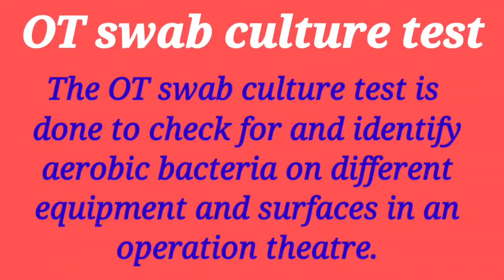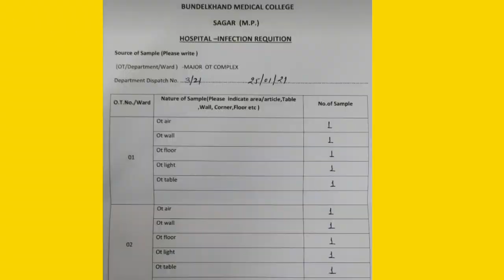Operation Theatre (OT) culture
Operation Theatre (OT) swab aerobic culture test

What is Operation Theatre (OT) swab aerobic culture
 test?

The OT swab culture test is done to check for and identify aerobic bacteria on different equipment and surfaces in an operation theatre. It is mainly done to determine if the OT is free from harmful microbes and thus clean enough for use. Aerobic bacteria are those that need oxygen to grow, so they can grow on any unclean and exposed surface.

Surgical procedures require a specific level of sterility that needs to be maintained in the OT. If the OT is contaminated in any way, it significantly increases the risk of surgical site infections in a patient. Nearly 30% of people who visit any medical facility in India acquire nosocomial infections (infections acquired in the hospital), as compared to the 5% in western counties. Also, nosocomial infections are often caused due to microbial contamination of the OT.

Commonly, infections that occur after surgery can be caused by bacteria such as Staphylococcus, Streptococcus or Pseudomonas. These germs can transmit through contaminated surgical instruments or through the air in OTs.

Why is an Operation Theatre (OT) swab aerobic culture test performed?
How do you prepare for an Operation Theatre (OT) swab aerobic culture test?
How is an Operation Theatre (OT) swab aerobic culture test performed?
What do Operation Theatre (OT) swab aerobic culture test results mean?

This test is performed as a surveillance procedure to control surgical infections (infections caused after surgery) due to the micro-organisms present in the OT. The test provides data on the type and count of the microbes in the OT and ascertains if there is a need for disinfection.

Nosocomial infections are a considerable cause of morbidity and mortality in the world. Surgical site infections are the most common cause of nosocomial infections, second only to urinary tract infections. The infection can be acquired from many different sources such as the air, surface or various articles in the OT.

The occurrence of a post-operative infection depends on different factors as follows:

Bacterial contamination of the OT air
Effective sterilisation procedures in the OT
OT design
Surgical technique
OT discipline
Prophylactic use of antibiotics
Post-operative infections due to the contamination from micro-organisms in the OT can have serious and long-lasting effects on the person and their families. Infections can lead to:

Extended hospital stays
Increased resistance to anti-microbial medicines
Long-term disability
Additional financial burden on healthcare systems
Death
Therefore, environmental and instrument sterilisation of the OT requires monitoring.

The OT should be disinfected and sterilised before the swabs are taken.

Sterile swabs are used for sample collection. The swabs are soaked in nutrient broth.

At a bare minimum, swabs from the following sites are required:

Upper surface of the OT table
Lower glass surface of the OT lights
Any two walls from a location above the OT table height
Floor: two samples, one on either side of the OT table
Surface of the trolleys used to carry sterile instruments
Anaesthesia machine (swab the area where medications are placed during use)
Air conditioner outlet
Once the swabs are collected, the OT is closed for the day and no one is allowed to enter.

The swabs are labelled and sent immediately to the laboratory for processing.

On the second and third day, fresh swabs are collected from the same surfaces and sent to the lab for analysis.

Normal results:

No growth of any micro-organisms or sparse growth of harmless micro-organisms (that are found on the human skin) in any of the cultures is considered normal. It indicates that the OT can now be used.

Abnormal results:

If there is any growth of aerobic bacteria in the culture, it means that the OT cannot be used and needs to be cleaned and disinfected again. Once the cleaning and disinfection procedure is complete, the test should be repeated.

Some commonly found bacteria that can potentially cause infections are:

Bacillus spp.
Staphylococcus aureus
Enterococcus spp.
ot ko fumigate kese kare
How do you do an OT culture?

What is OT swab test?

How do you collect OT swab samples for microbiological testing?